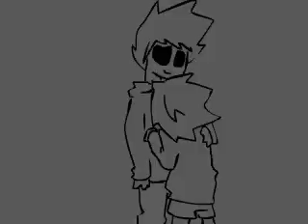Breathing - Jason Derulo - Animation Eddsworld